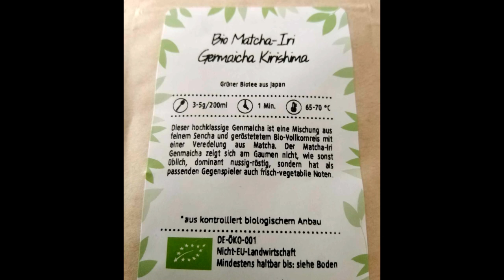Teezeit - Teereview - Bio Matcha-Iri Genmaicha Kirishima (Tee Kontor Kiel)